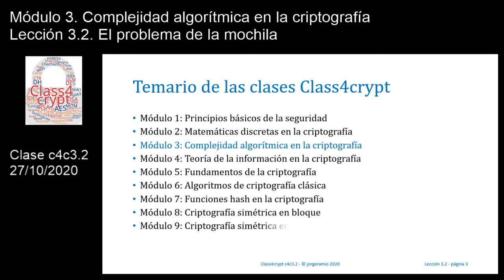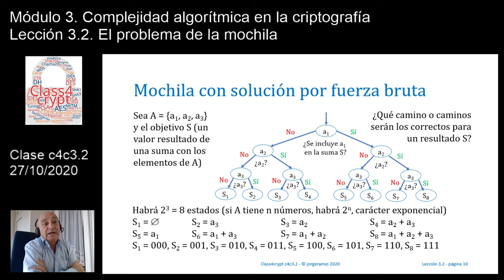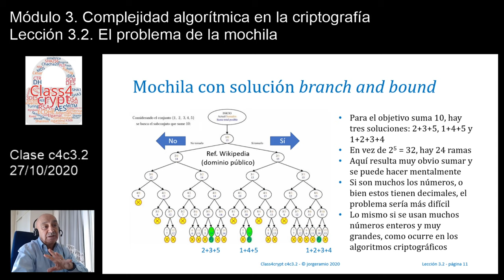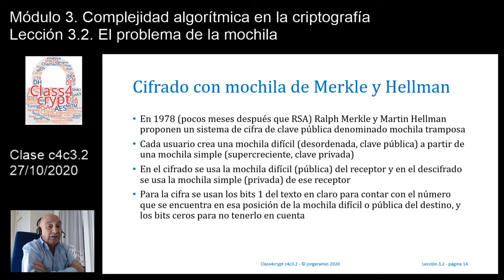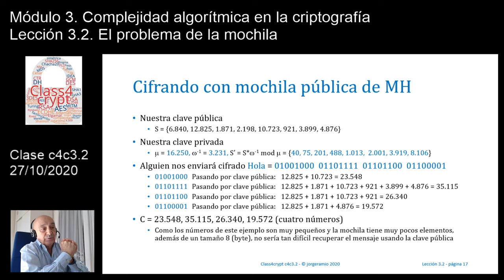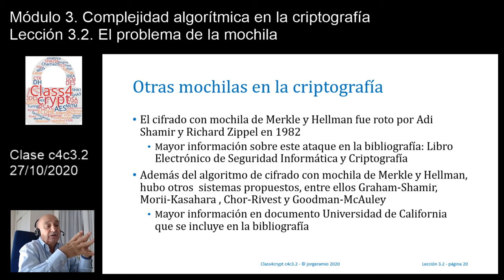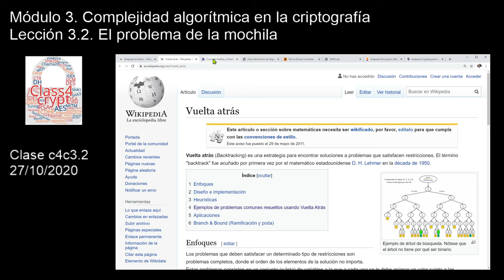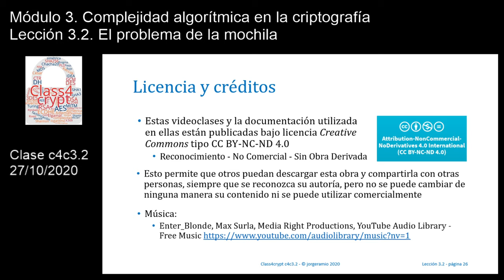Class4crypt c4c3.2 El problema de la mochila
Resumen. Lección en la que se presenta el problema NP de la mochila y su aplicación en la criptografía asimétrica. Se muestra el cifrador de clave pública de mochilas propuesto por Merkle y Hellman y un ejercicio práctico.
Apartados. 1) Enunciado simple del problema de la mochila, 2) Resolución de un problema de mochila, 3) Uso en criptografía: mochila tramposa de Merkle y Hellman, 4) Ejemplo de cifrado asimétrico con mochila de Merkle y Hellman.